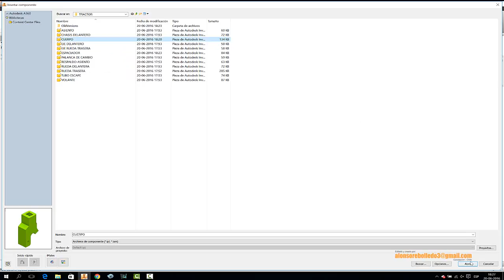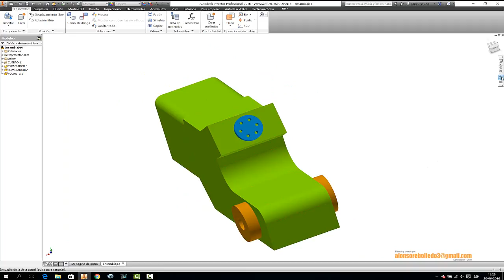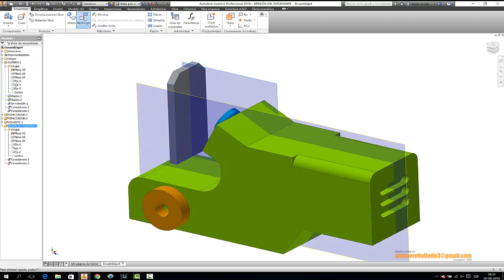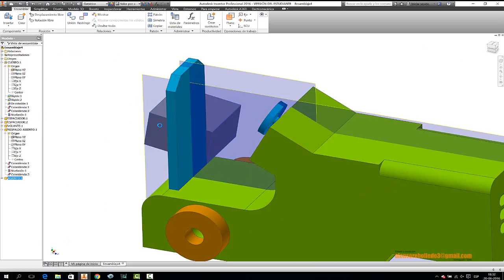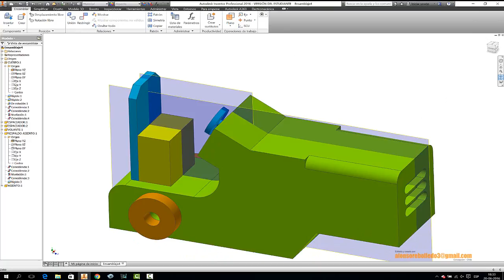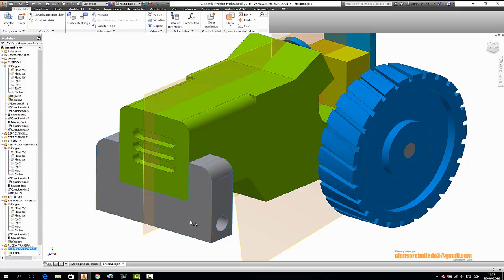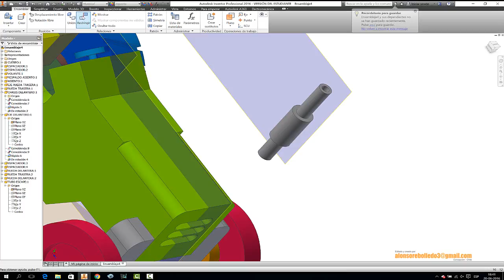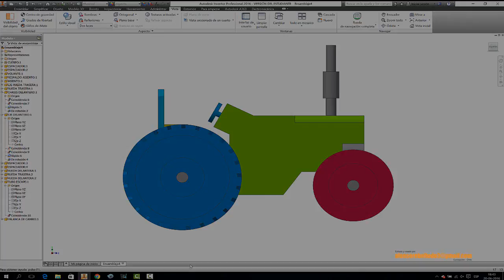ENSAMBLE TRACTOR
Ejemplo de ensamble para piezas cilíndricas y ortogonales